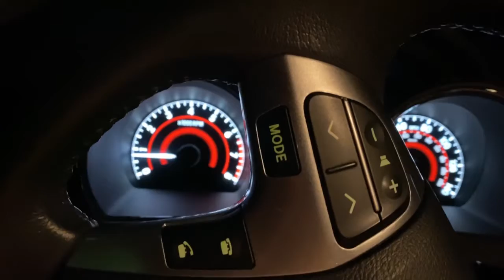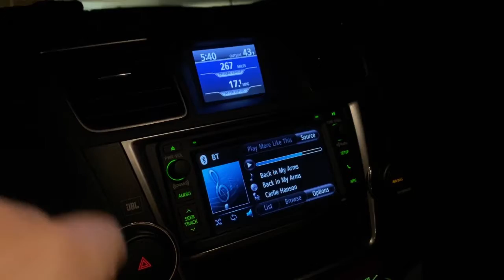New car and my neighbor hates me